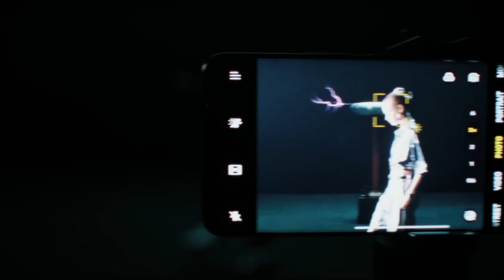Realme 13Pro Plus5g Camera Test | Realme 13Pro Plus5g First Impression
Realme 13 Pro 5g Unboxing and Review
Realme 13 Pro Plus 5g Unboxing and Review
Realme 13 Pro 5g Detail Review
Realme 13 Pro Plus 5g Detail Review